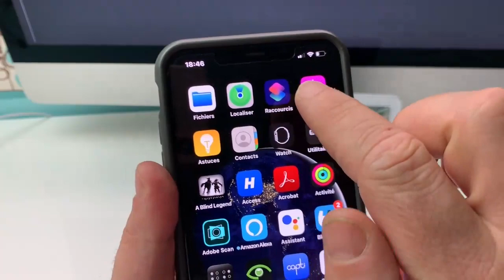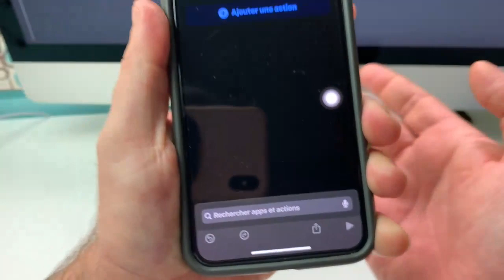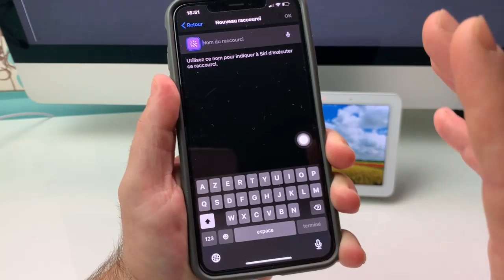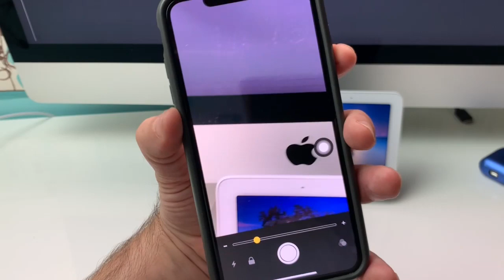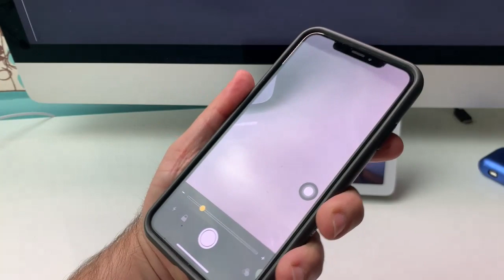iPhone iOS 13.2 Créer Des Commandes Vocales Siri Pour Ouvrir Vos Applications Préféré Avec Raccourci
iOS 13.2 Vous offre énormément d'opportunités pour faire tout un tas de choses avec votre iPhone. Je vous présente ici une technique d'ouverture de vos applications préféré à ouvrir malgré que se soit impossible nativement avec Siri. Grâce à l'application Raccourci vous allez découvrir comment créer un raccourci pour ouvrir je dis bien toutes vos applications préféré même celle qui se trouvent dans réglage.